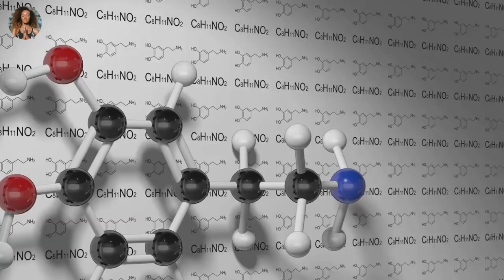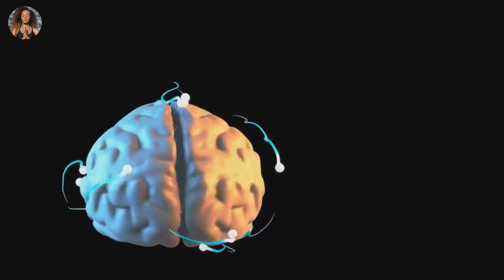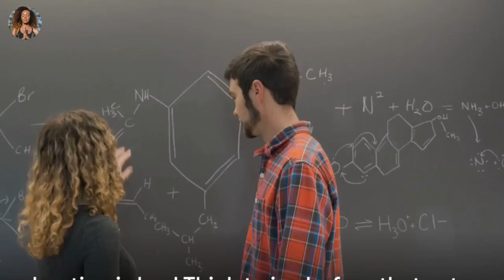Causes of hangover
Hangovers are typically caused by a combination of factors, including:

Dehydration: Alcohol is a diuretic, meaning it increases urine production, which can lead to dehydration. Dehydration can cause symptoms such as headache, dry mouth, and fatigue.

Toxic byproducts: When the body metabolizes alcohol, it produces toxic byproducts such as acetaldehyde, which can contribute to hangover symptoms. Acetaldehyde is more toxic than alcohol itself and can cause nausea, headache, and general discomfort.

Inflammation: Alcohol consumption can trigger inflammation in the body, which may contribute to symptoms such as headache, muscle aches, and fatigue.

Disruption of sleep patterns: While alcohol may initially make you feel drowsy and help you fall asleep faster, it can disrupt your sleep cycle and prevent you from getting restful sleep. This can lead to fatigue and grogginess the next day.

Gastrointestinal irritation: Alcohol can irritate the lining of the stomach and intestines, leading to symptoms such as nausea, vomiting, and stomach pain.

Changes in blood sugar levels: Alcohol consumption can affect blood sugar levels, leading to symptoms such as weakness, shakiness, and fatigue.

Dilation of blood vessels: Alcohol can cause the blood vessels to dilate, which may contribute to headaches and migraines.

Congeners: Certain compounds found in alcoholic beverages, known as congeners, can contribute to hangover symptoms. Darker drinks such as red wine, whiskey, and brandy tend to have higher levels of congeners compared to clearer drinks like vodka or gin.

It's important to note that individual factors such as genetics, tolerance to alcohol, hydration levels, and overall health can also influence the severity of hangover symptoms. Additionally, consuming alcohol in moderation and staying hydrated can help reduce the likelihood and severity of hangovers.